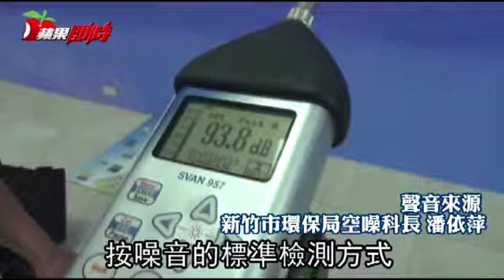噪音擾鄰勸不聽 可罰6千 | 台灣蘋果日報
都會地區地狹人稠，環境噪音影響越來越大，各縣市環保局接獲投訴噪音案件逐年增加，新竹市去年至少有300件檢舉案，社區社區最常見被檢舉的噪音包括冷氣壓縮機、寵物叫聲、樂器演奏聲、卡拉OK歡唱聲及小朋友嘻鬧走路甩門等聲音，新竹市環保局空噪科長潘依萍表示，部分噪音源不是連續性噪音且不易量測，最後只能請警方協助處理。警方則表示，依《社會秩序維護法》，不聽勸導最重會被裁罰6000元。